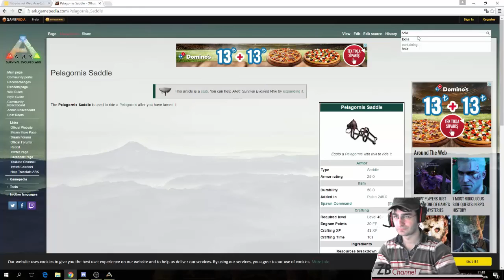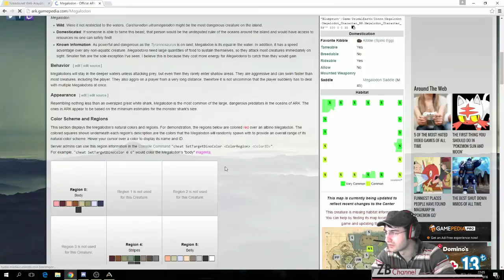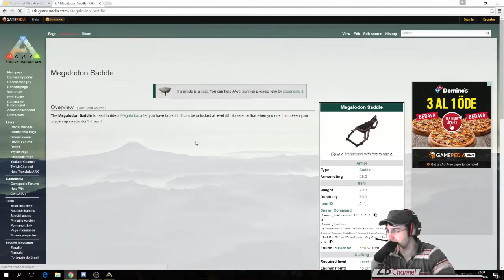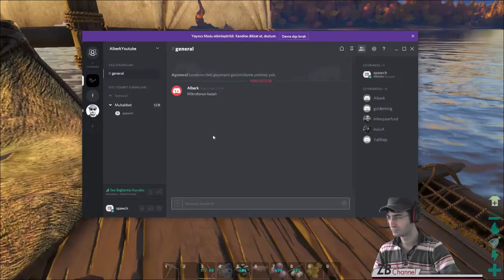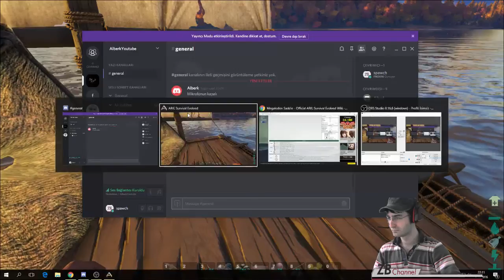"Sağ Gösterip Sol Vurduk" - ARK:Survival Evolved (Svy:64) - #32